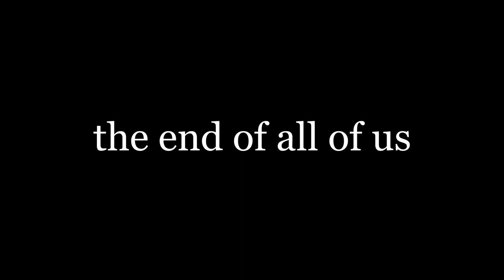The End of All of Us - Staged Version